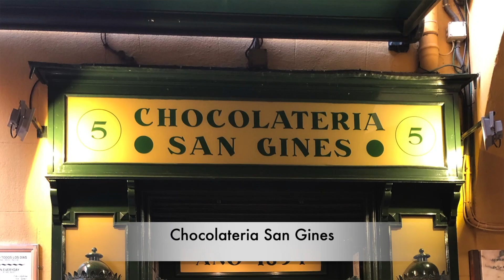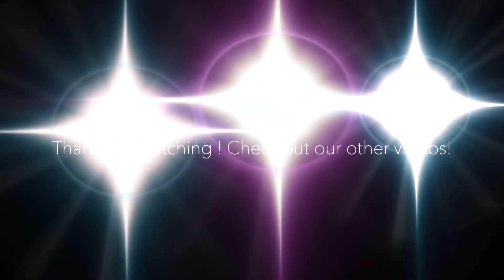Our experience in Madrid, Spain ( Americans with kids travel edition)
In this video we are talking about our experience in Madrid, Spain.
It was our first stop in our Spain trip, and this was our first time to Europe in general!!
I will say, when planning ahead of time I didn't want to spend much time in Madrid because everyone talks so highly about Barcelona and the south of Spain, but never too much on Madrid! But once we got there I was so happy we went!

Places we recommend:
-Plaza Mayor
-Plaza del Sol
-Prado Museum
-El Retiro Park
-Palacio Real
-Chocolateria San Gines Cafe
-La Mallorquina Cafe
-El Sur Restaurant
-Casa Toni
( Note: These are just some places to eat, but there was SO MUCH good food in Madrid, Check Yelp! )